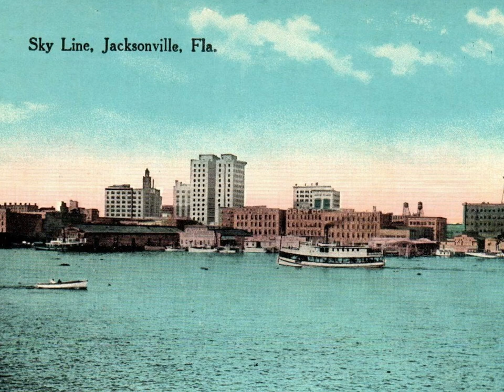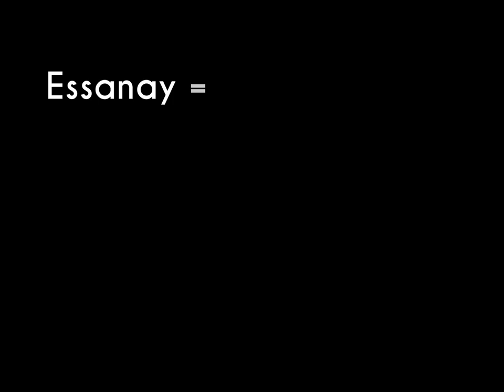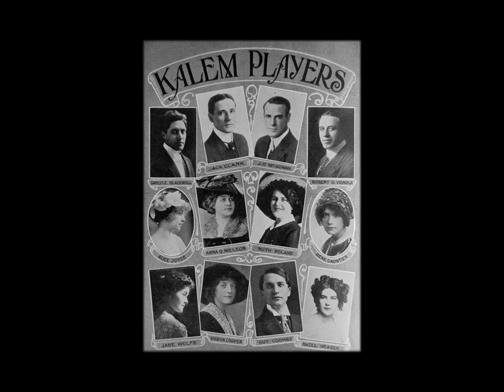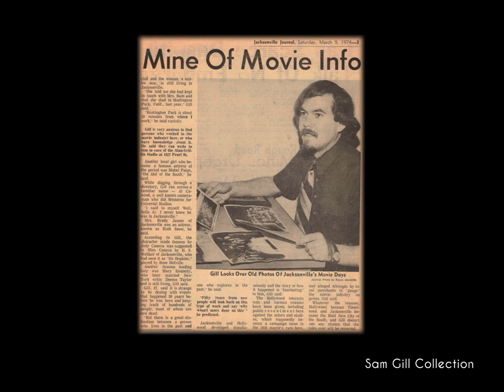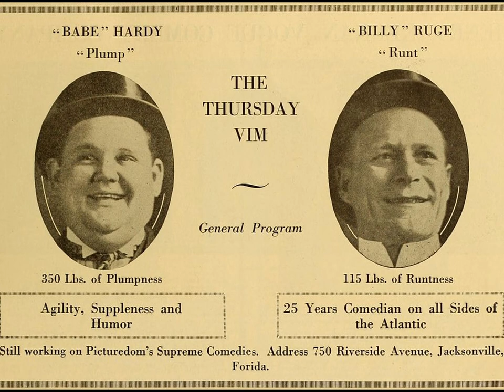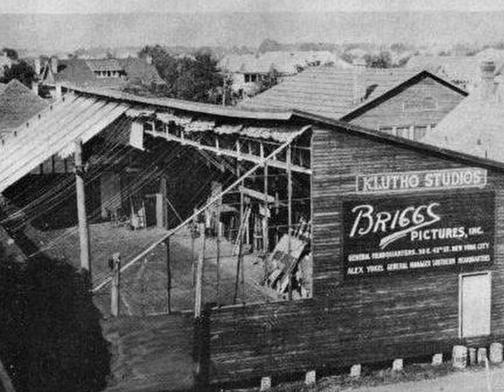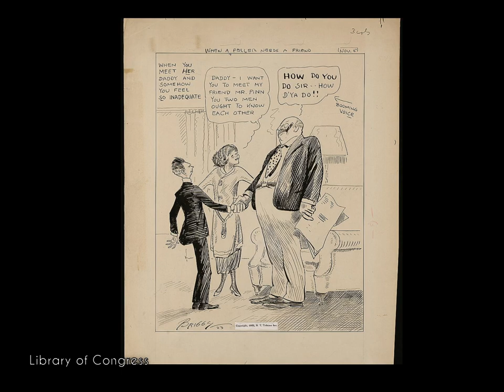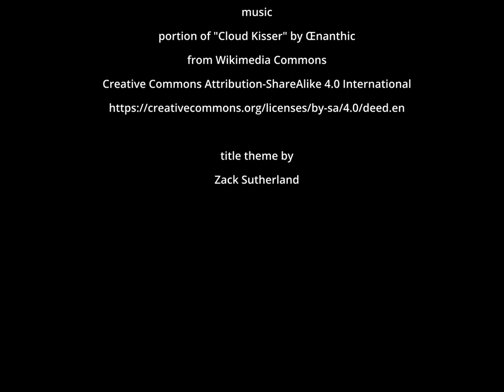Early Filmmaking in Jacksonville Florida Part 2 - Mr Gill in Jacksonville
Historian and Archivist Sam Gill & his research of filmmaking in Jacksonville during the silent era - Back in the 1970s, Sam Gill spent time in Florida finding out fascinating facts about film making by the people who were there. Watch his interview with Jim Kerkhoff, the Norman Studios museum historian.

Please visit our respective website for more information about both NESFM and the Norman Studios Museum 501c3 Organizations: